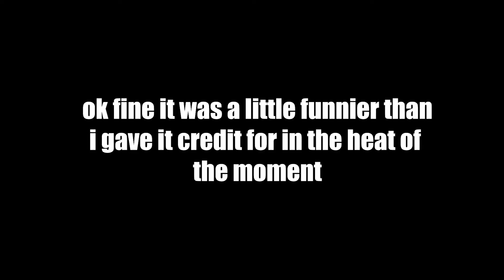Seth is why I hate puns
The Hinklemen Project is a streamer hub and podcast network. Our main goal is to blow up and act like we don't know nobody. We try our best to embody the boys support boys mentality. FRGF THP AMIGOS OUT